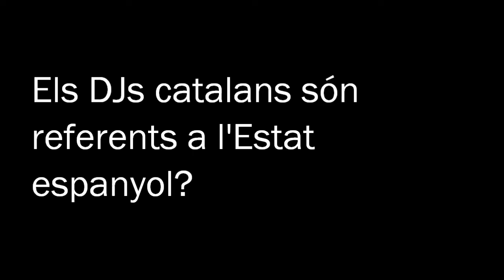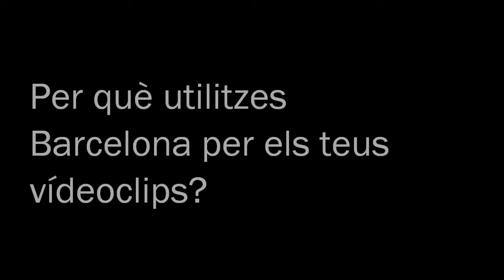Sak Noel, DJ i productor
El DJ i productor gironí Sak Noel ens parla de la producció dance catalana i de la seva experiència com a productor arrel de l'èxit del tema "Loca People"